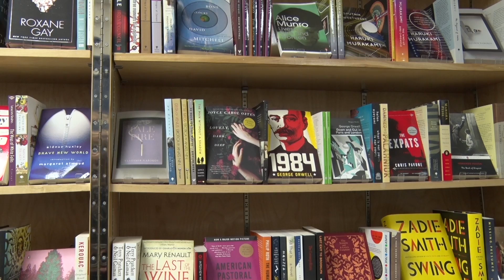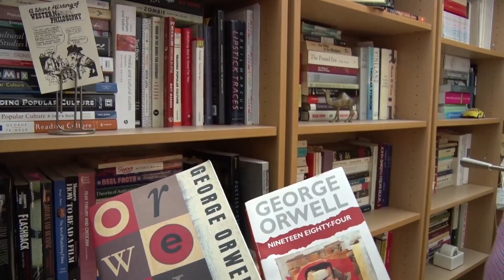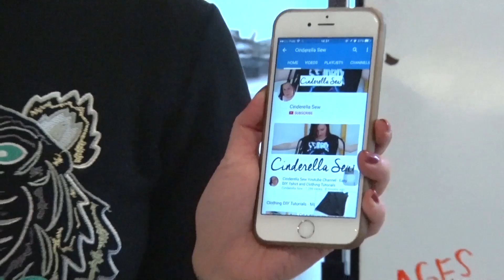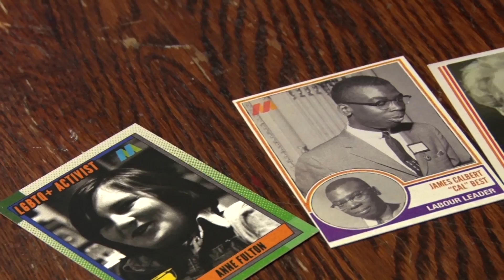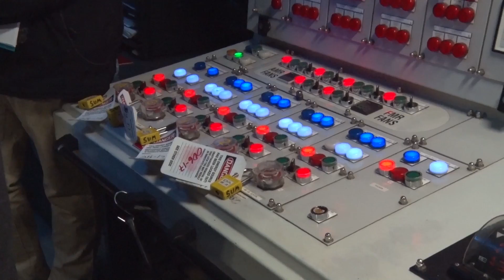The Signal Halifax - Quebec Shooting Vigil, African Heritage Month and Girl Guides (17/02/06)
Our top stories this week: Dalhousie students hold a vigil for victims of the Quebec shooting (00:49). We attended the opening event of African Heritage Month (04:14), Girl Guides learn about mental health (05:45) and the Signal boards HMCS Summerside (19:35). These stories and more.

Producer: Delaney MacKay
Hosts: Jessica Hirtle and Margaret Zuo